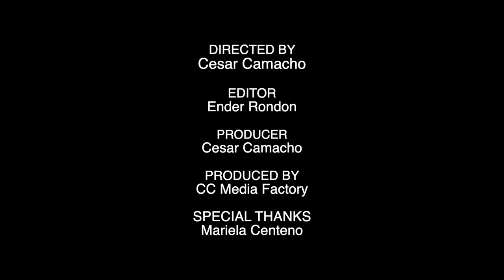Top Model Julieta Riveros - Life and Career